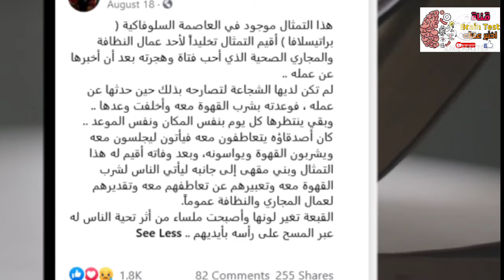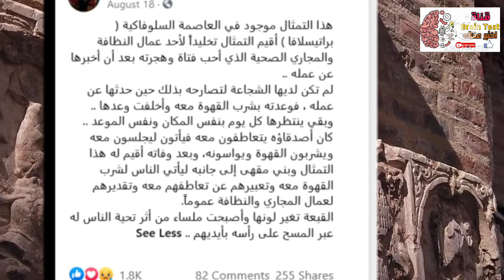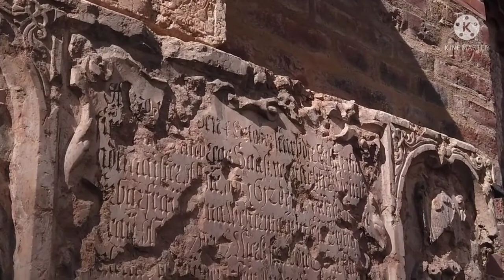ما قصة هذا التمثال ؟ هل حقا أحب فتاة و تركته بسبب عمله ؟